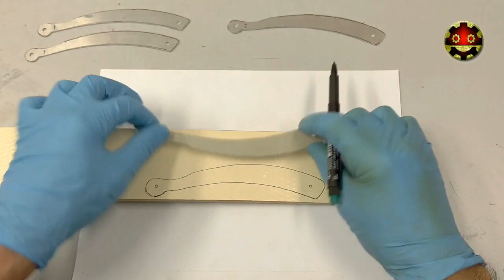Como Hacer una NAVAJA MARIPOSA tipo CSGO Paso a Paso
Como hacer un cuchillo, navaja mariposa casera artesanal. Paso a paso. trucos

Cuchillos bien Calidad/Precio:
Navaja mariposa Entrenamiento
Navaja mariposa Acero inox
Navaja mariposa Fade CSGO de entrenamiento
Navaja mariposa Acero inoxidable
Navaja mariposa entrenamiento dorada
Cuchillo Karambit Economico Calidad
Navaja Plegable y Linterna Tática Set
Navaja Albainox MARINE
Bushcraft cuchillo
Cuchillo de supervivencia con sierra
Hacha Tactica

Lijadora de Banda
Radial de Disco
Discos para pulir
Caladora de sierra
Merry Tools HK 135W Mini Eléctrico
Pak de lijas Variadas
Limas de hierro Variadas